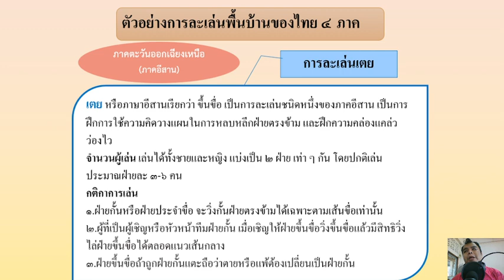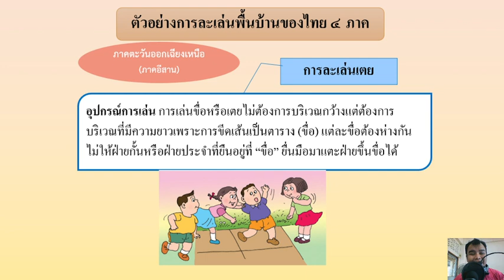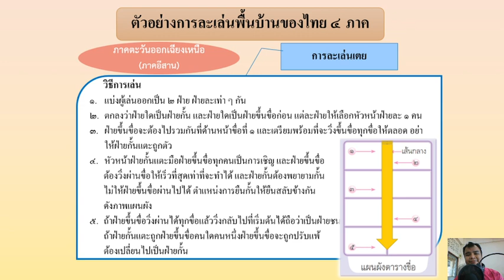01/10/2564 ป.2วิชานาฏศิลป์ เรื่องการละเล่นพื้นบ้านภาคอีสาน